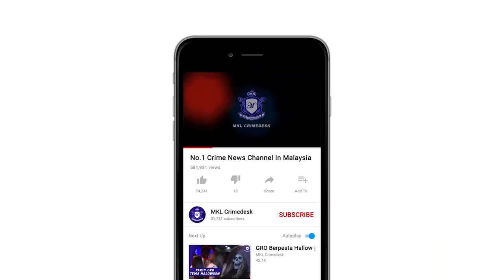Sorok Dadah Guna "Bra" Seludup Ke Luar Negara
Polis menahan tiga individu bersama 5.1 kilogram dadah methamphetamine yang dilekat pada badan mereka.

Kesemua mereka dicekup dalam serbuan di sebuah bilik hotel di Lembah Klang,.

Pemangku Pengarah Jabatan Siasatan Jenayah Narkotik, Datuk Kamarulzaman Mamat berkata, dalam serbuan kira-kira 12 tengah malam itu, dua wanita dan seorang lelaki berusia antara 21 hingga 31 tahun itu sedang bersiap untuk menyeludup dadah itu ke Korea Selatan.

Siasatan mendapati hanya dua wanita terbabit yang akan berlepas ke negara manakala suspek lelaki bertugas menyiapkan mereka.

Wanita terbabit menerima bayaran lumayan berupa wang pendahuluan seribu ringgit, tiket penerbangan serta penginapan dan juga 15 ribu ringgit selepas tugas selesai.

Nilai dadah yang dirampas dianggarkan 255 ribu ringgit dan sekiranya sampai ke Korea Selatan nilainya akan meningkat 8.5 juta ringgit.

Ujian saringan air kencing kesemua suspek adalah negatif dan seorang daripada mereka didapati pernah membuat penghantaran  lebih daripada sekali.

Dalam serbuan itu polis turut merampas sebuah kereta Perodua Myvi serta sejumlah matawang Korea bernilai 2 ribu ringgit.